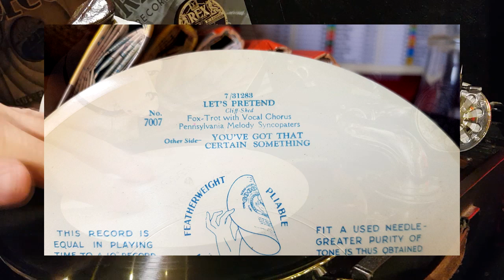Let's Pretend - Pennsylvania Melody Syncopators - Goodson 7-inch No. 7007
7-inch flexible record recently disscovered in a collection of 200 78's